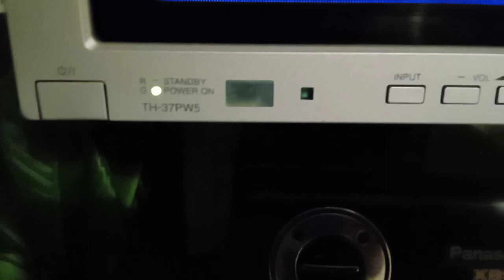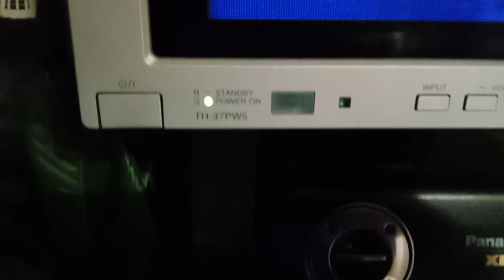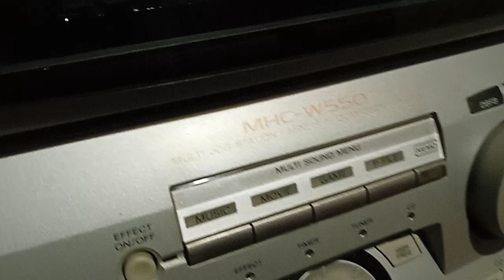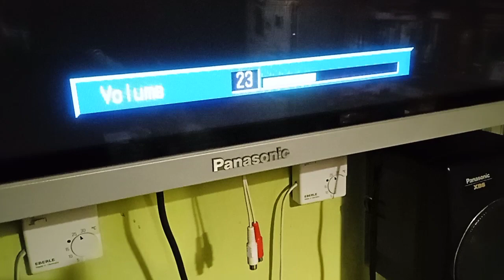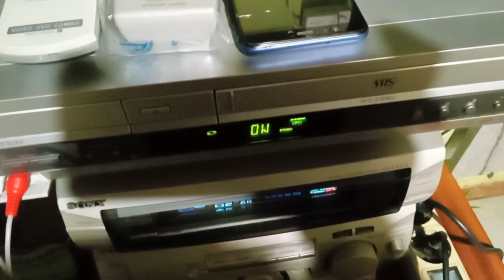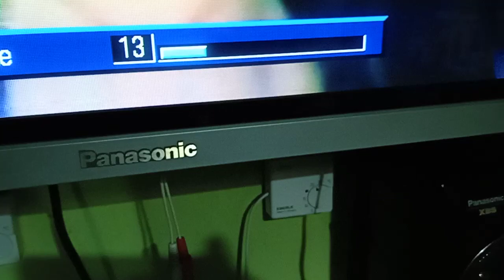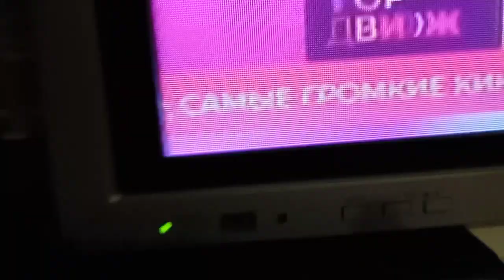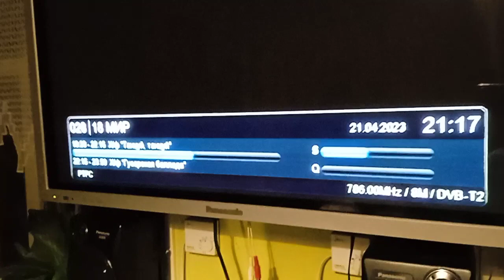CONY. DVD 📀 PLAYER/VIDEO CASSETTE RECORDER SLV - D 990 P. Hi-Fi STEREO.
СОНИ SLV - D 990 P. + CONY 550.   Монитор 💻Панас. TH- 37 PW 5.  Отлично. 🇯🇵. ЯПОНИЯ.